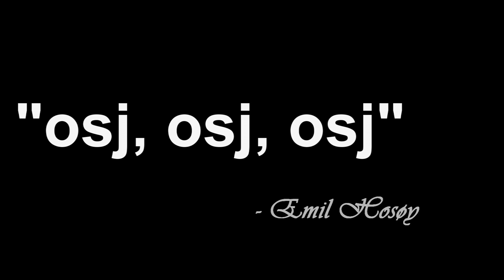Osj, osj, osj... Barmarkssamling på Osterøy HSK